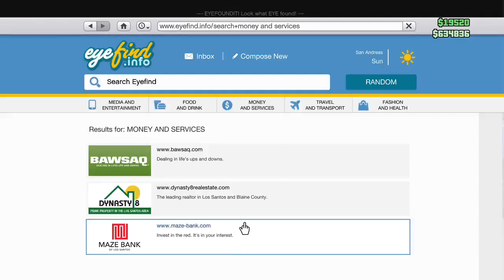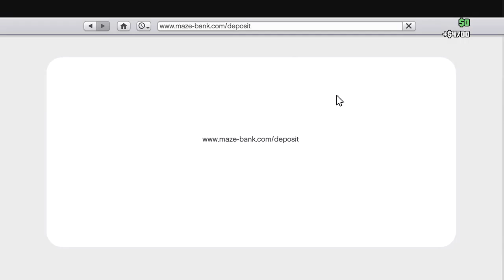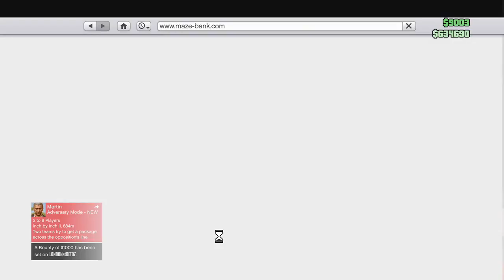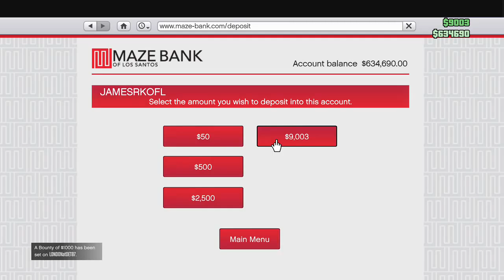GTA 5 : online (LIVE)